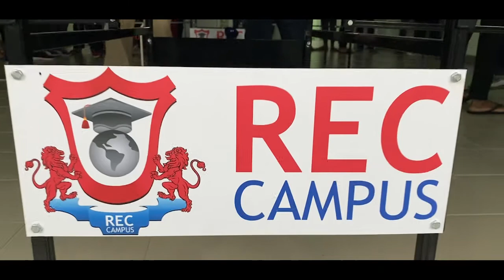Table Tennis Club - Grodno State Medical University